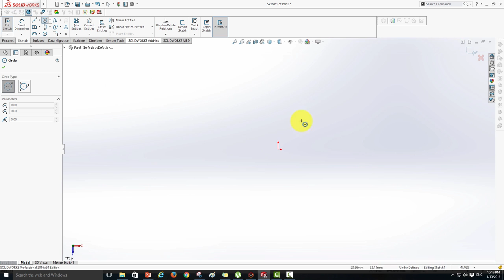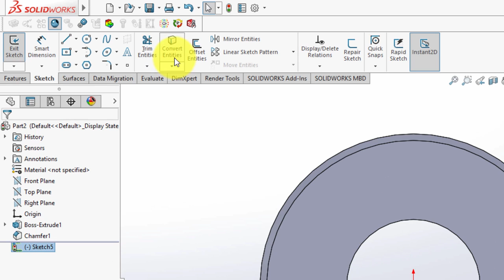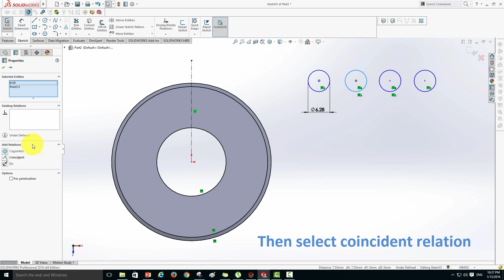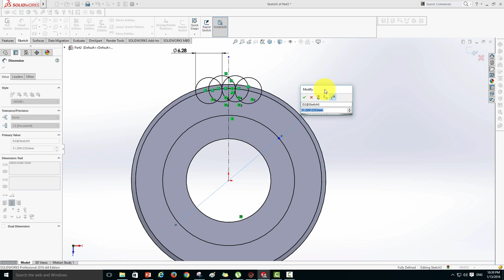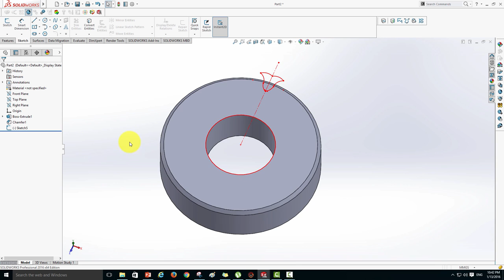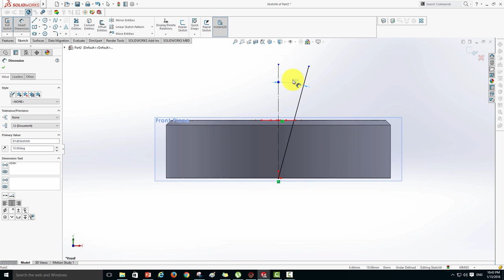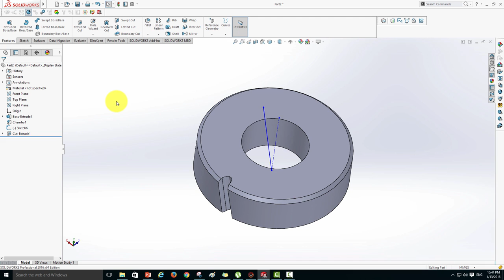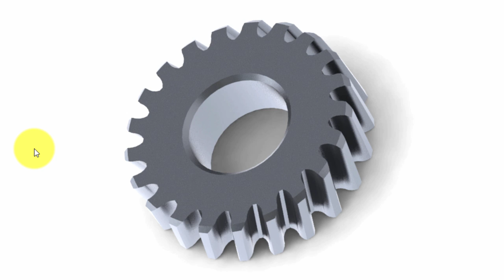Уроки Solidworks 2016 "Зубчатое колесо"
Много отличных уроков по Solidworks и CATIA